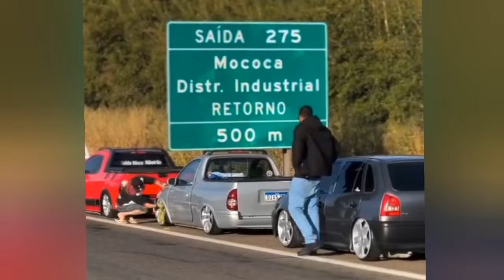MEGA MOCOCA 2024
Vc gosta de acessórios ?
Segui nosso Instagram lá tem vários  acessórios para seu veículo..
 ✅️SER EXCLUSIVO

evento automotivo
evento de carro baixo
Evento Automotivo MEGA MOCOCA 2024